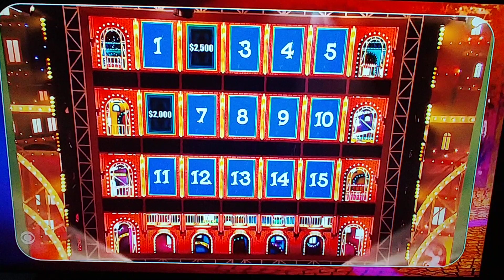Jamie Camil is the first person to host a Latin game show is called loteria loca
loteria loca is a take of a Latin bingo.